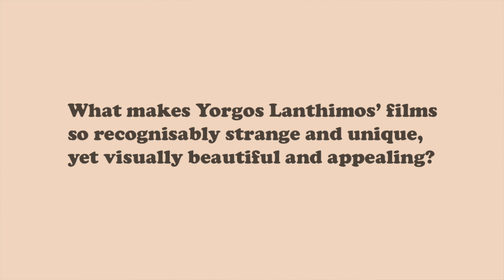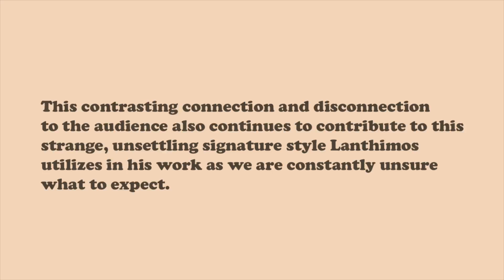Yorgos Lanthimos' Absurd Reality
Hello!
This is an audio visual essay I made for my film class and thought I might as well share it on my YouTube channel, hopefully someone can find some enjoyment or usefulness someday :)

Reference List:

Bordwell, D 1979, 'The Art Cinema as a Mode of Film Practice', Film Criticism, vol. 4, no. 1, pp. 56-64.

Kutlu, T 2021, 'The rule of the weird: power relations in the films of Yorgos Lanthimos', Studies in European cinema, pp. 1-11.Bordwell, D 1979, 'The Art Cinema as a Mode of Film Practice', Film Criticism, vol. 4, no. 1, pp. 56-64.

Metzidakis, S 2014, 'No Bones to Pick with Lanthimos’s Film Dogtooth', Journal of modern Greek studies, vol. 32, no. 2, pp. 367-92.

Papadimitriou, L 2017, 'The economy and ecology of Greek Cinema since the crisis: Production, circulation, reception', Greece in Crisis: The cultural politics of austerity, pp. 135-57.

Filmography:

Lanthimos, Y (dir.) 2009, Dogtooth, motion picture, Boo Productions.

Lanthimos, Y (dir.) 2018, The Favourite, motion picture, Fox Searchlight Pictures.

Lanthimos, Y (dir.) 2015, The Lobster, motion picture, Element Pictures.

⭐️My ETSY Shop